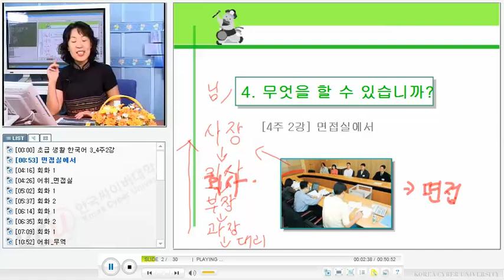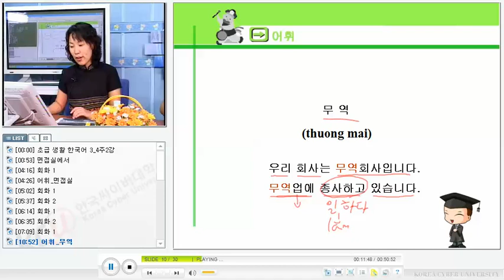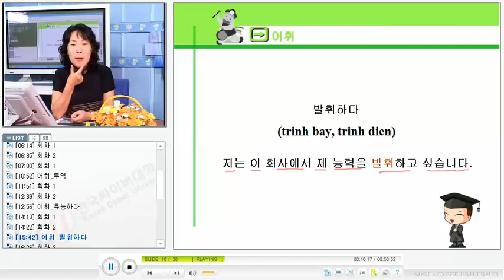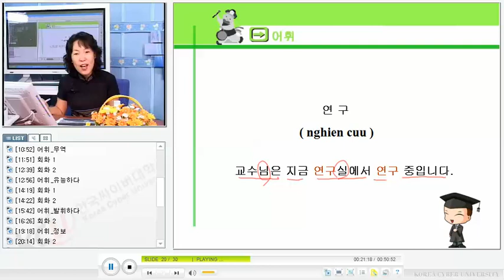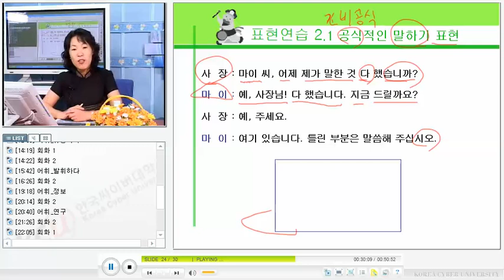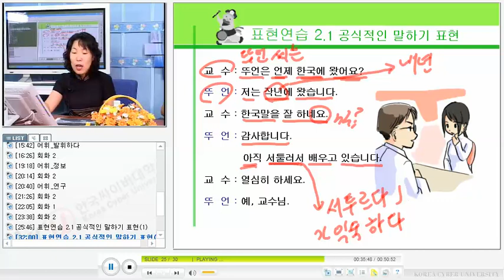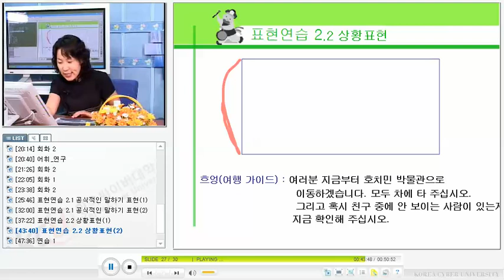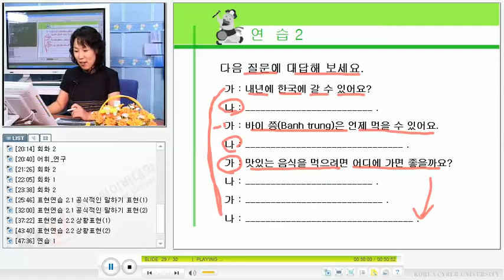베트남 한국어 회화 - KCV Practical Korean Conversation for Vietnamese 1311